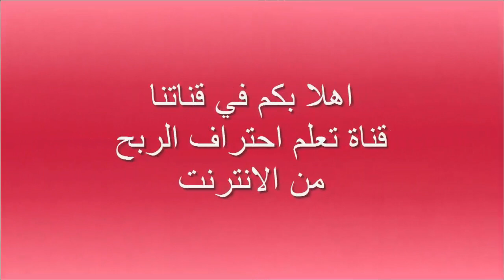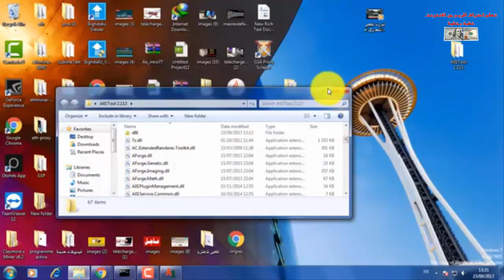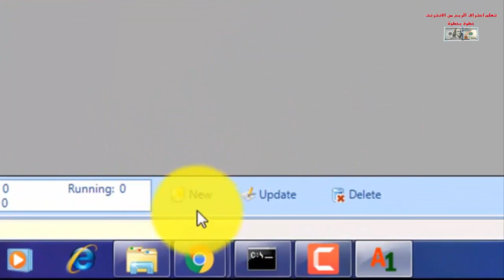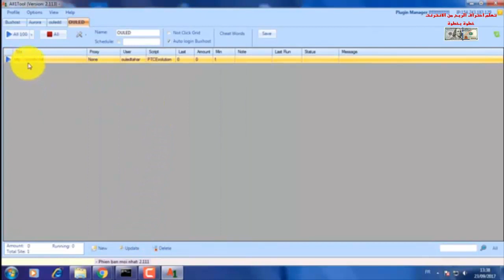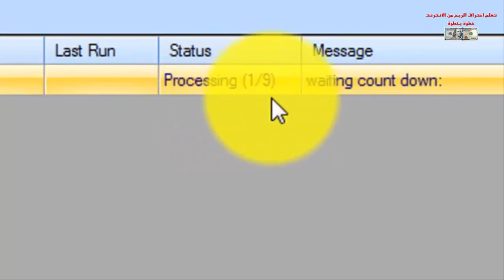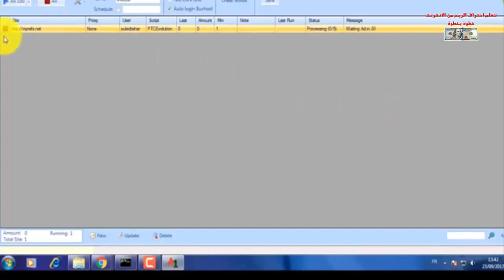برنامج خرافي لجني 50$ يوميا للضغط على الإعلانات أوتوماتيكيا في المواقع الربحية PTC💯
▂ ▃ ▅ ▆ █ شروحــــات عن المواقع الصادقه والموثوقه █ ▆ ▅ ▃ ▂
▬▬▬▬▬▬▬▬(ஜ۩۞۩ஜ)▬▬▬▬▬▬▬▬▬